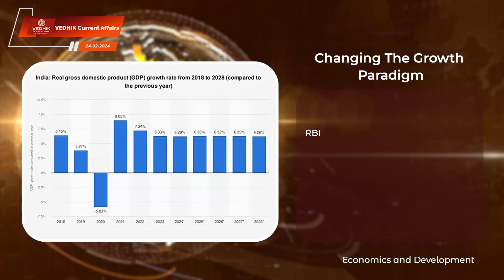Daily News | 24 February 2024 | Saturday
Daily News | 24 February 2024 | Saturday | For more details